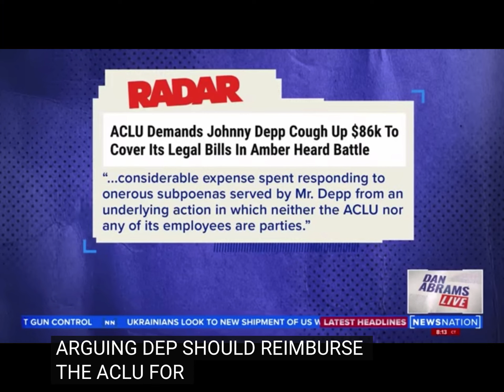ACLU is suing Johnny Depp for $86,000 ????🤔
Can they give this men a break . You guys are lucky they  didn’t sue you . Just because he won the case $15  million . So now you guys want some of that bread … 🤔 oh lord please  pray for Johnny Depp. His been through a lot .